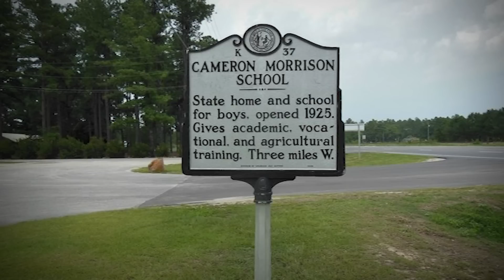Istri Tahu Rahasia Gelap Suami Setelah 20 Th Menikah ? Sekeluarga Jadi Korban 🥲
Jangan Lupa ya Guys Join Membership Aku ..